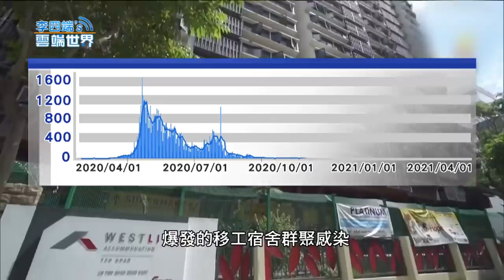昔移工群聚 防疫學教訓 新加坡如何「兩周穩疫情」 - 李四端的雲端世界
昔移工群聚 防疫學教訓 新加坡如何「兩周穩疫情」